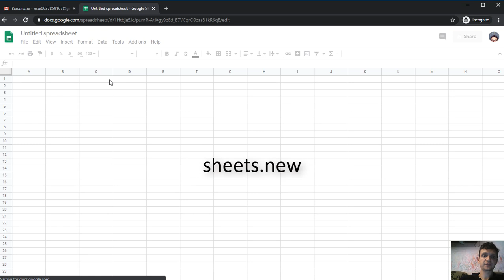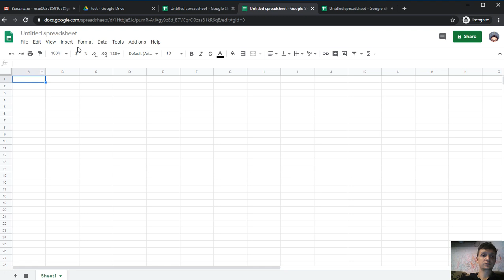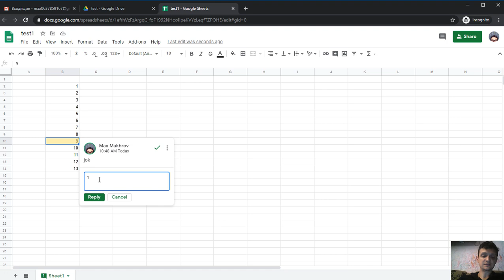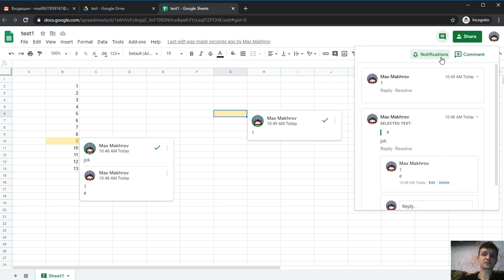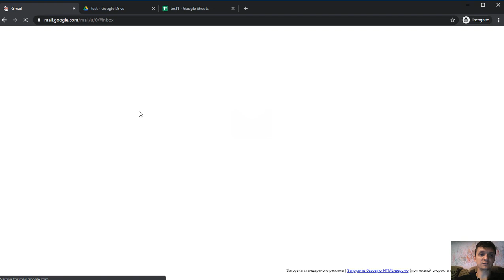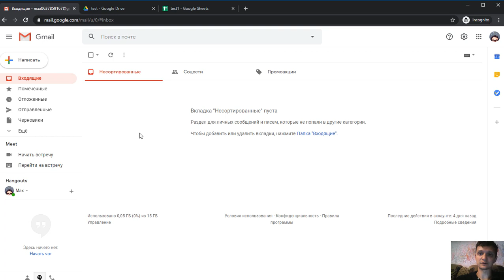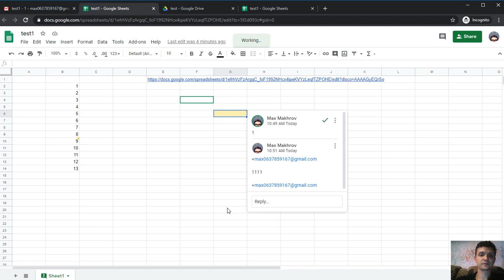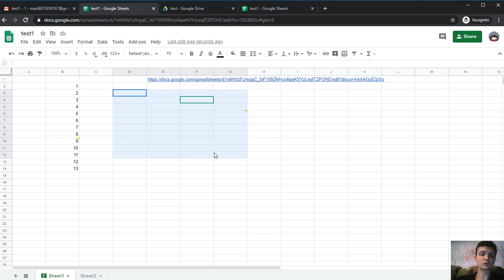Как общаться в таблицах Гугла при помощи комментариев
Это вводное видео для начинающих. Опытные пользователи могут добавить в комментариях в видео, что я упустил. Буду рад узнать новое =)